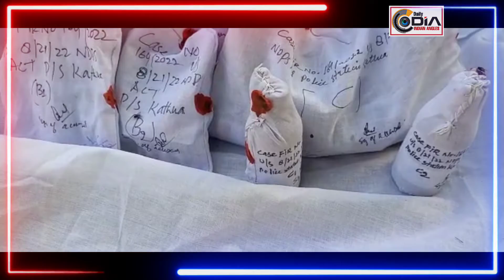MAJOR CRACKDOWN; 01 DRUG PEDDLER ARRESTED WITH 20000 NO's TRAMADOL HYDROCHLORIDE at kathua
*MAJOR CRACKDOWN; 01 DRUG PEDDLER ARRESTED WITH 20000  NO's TRAMADOL HYDROCHLORIDE & 6000 ALPRAZOLAM INTOXCATING TABLETS  ALONGWITH 10 BOTTLES OF COREX RECOVERED BY KATHUA

Kathua, 29 APR; *Acting sternly against the drugs menace and its propagators on the overall  directions of SSP Kathua Sh. RC Kotwal JKPS, District Police Kathua today arrested one drug peddler in the jurisdictional of PS Kathua near Sabzi Mandi Kathua and recovered 20,000 Tramadol Hydrochloride Tablets & 6,000 Alprazolam intoxicating Tablets alongwith 10 No's of Corex(Codeine Phosphate & Chlorpheniramine Maleate Syrup) bottles from his illegal possession*

*On 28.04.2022, as the information received from the reliable source that one person namely Varun Khajuria S/o Madan Lal Khajuria R/o Ward No. 15 Patel Nagar Kathua Tehsil & District Kathua is involved in Drug Peddling and presently  coming from Hatli Morh towards Patel Nagar Kathua by foot.Acting on tip off a police party of PP Industrial Estates Kathua  led by Insp. Rajinder Khajuria IC PP Hatli alongwith EMIC Kathua  under the supervision of DySP Headquarters Kathua Sh.Shammi Kumar JKPS laid a special naka/checking duty and apprehended said person who was moving under suspicious circumstances.On through checking, 2,000 strips of "Tramadol Hydrochloride"  100 mg each (containing 20,000 tablets), 100 strips of "Alprazolam" Tablets  (Alprasafe 0.5 mg each containing 6000 tablets) & 10 Bottles of "Corex"  (Codeine Phospate & Chlorpheniramine Maleate Syrups of 100 ml each)were recovered  from his illegal possession.On questioning of accused person he revealed that the drug consignment brought from other state through courier service. Thereafter 01 accused person was arrested  alongwith recovered intoxicanting tablets as well as Corex Bottles were  seized. In this regard a case FIR No. 164/2022 U/S 08/21/22/NDPS Act registered at PS Kathua and further investigation taken up.*